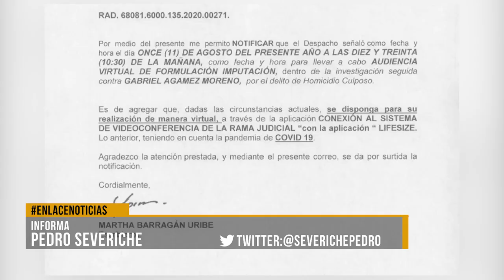Explicación sobre audiencia contra el médico Gabriel Agamez